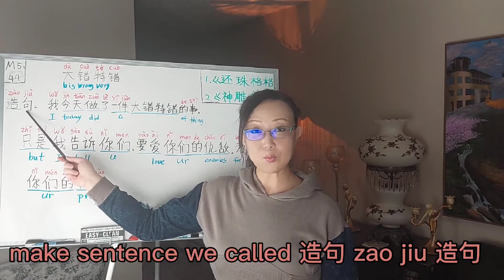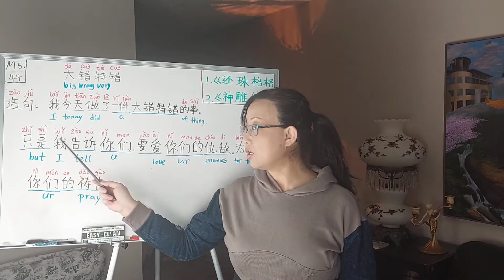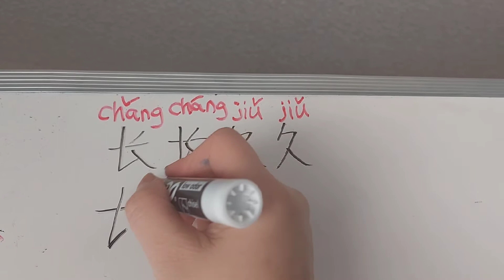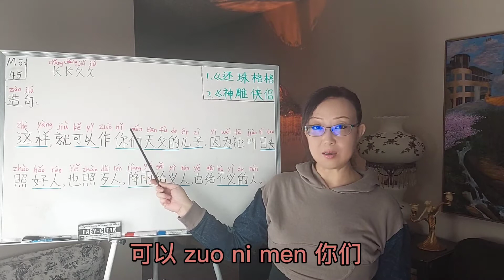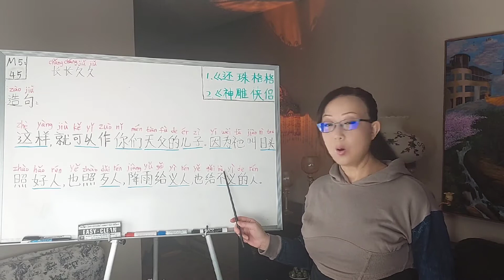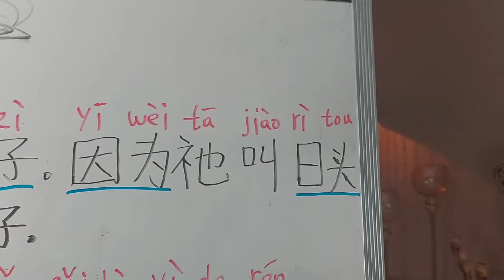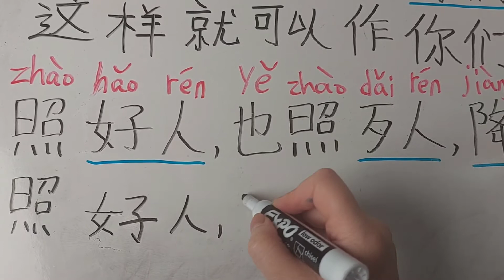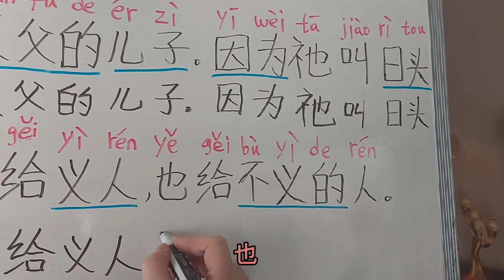How to learn Chinese fast and easy 2022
How to learn Chinese Fast and Easy in 2022?  The way to learn Chinese fast and easy is to combined with speaking, listening, reading, write Chinese characters, phrases and Chinese tones, and also I will use easy and useful sentences to teach you; I will teach you to learn Chinese idioms, and I will also teach you to use the Chinese idioms you just learned to make simple sentences in each lesson; Phrase is also one of the ways to help you learn Chinese quickly and to help you to learn Chinese quickly,  easily and fun .

In this video， I will share with you how to learn Chinese fast and easy 2021.  I will lead you to read Chinese tones, speaking and write Chinese characters in every detailed steps and this could be for any age & any level.  This unique teaching method will help you to easily remember and learn fast.
learn Chinese fast easy and easy 2021 main content:
In this teaching video will I show you how to read Chinese, how to write Chinese, listening and speaking Chinese. Sophia x will use very simple explanation to share steps by steps to learn Chinese fast and easy. Sophia x also shows you handwriting in Chinese characters. This video will lead you learn to read the tones in Chinese.
How to learn Chinese fast and easy [2021]
Speaking Chinese # reading Chinese # listening Chinese # write Chinese characters phrases Chinese tones useful Chinese sentences Chinese idioms

I have put two Chinese videos, you can copy and paste and watch on YouTube and  to practice your Chinese listening tones.

1.《還珠格格1 MY FAIR PRINCESS I》
2. 《神鵰侠侣1995 1/32 | 古天乐》

☆ Thanks for find me ☆
I will lead you to learn Chinese quickly every week.

大家好！欢迎回到我的频道! 如果你们喜欢这个视频的，请点个赞！如果有任何问题或是意见的话，请在下面留言让我知道！ 谢谢你的支持！